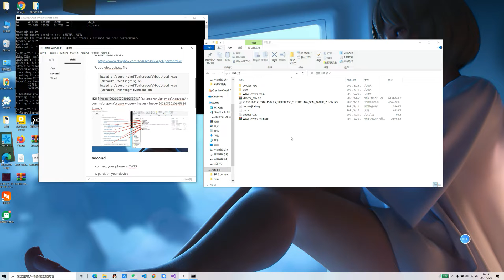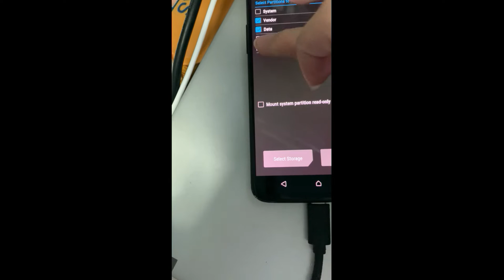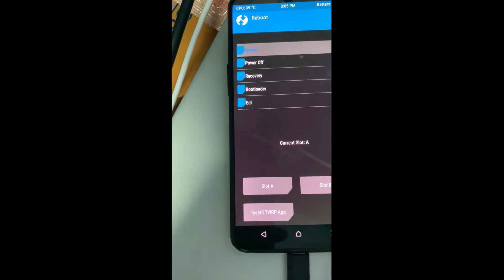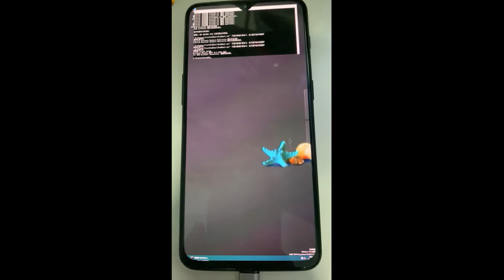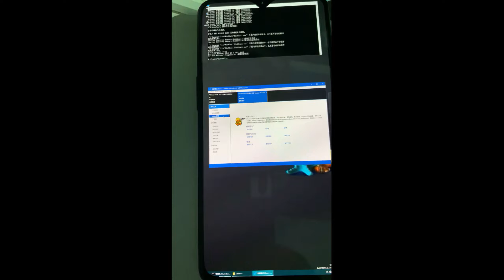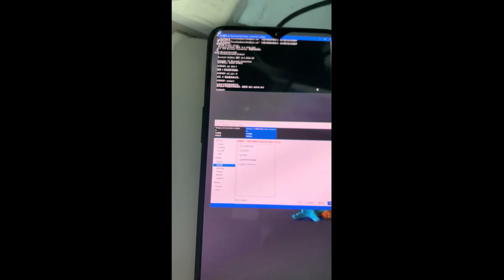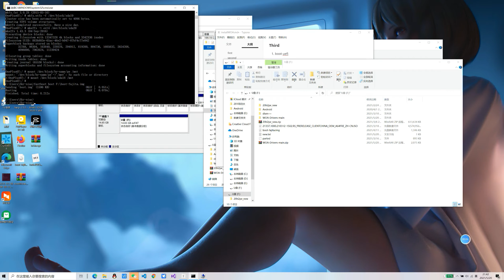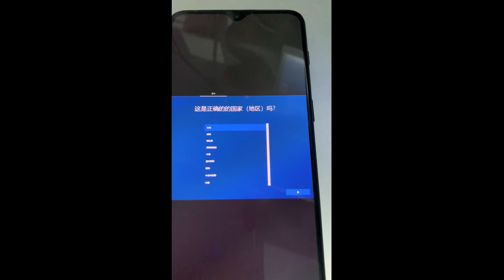Install windows10 on arm64 in Snapdragon 845